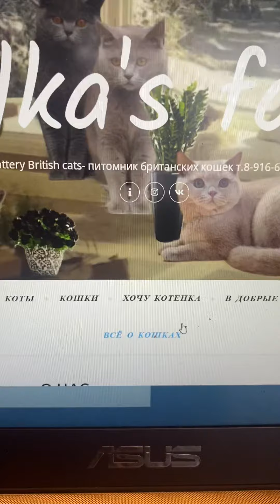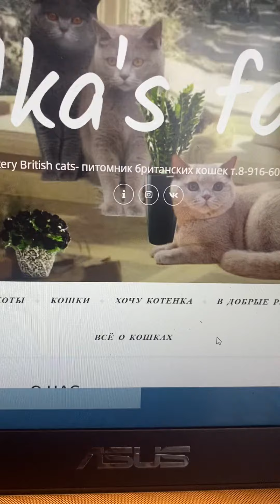Где найти информацию на сайте elkasbricats.ru